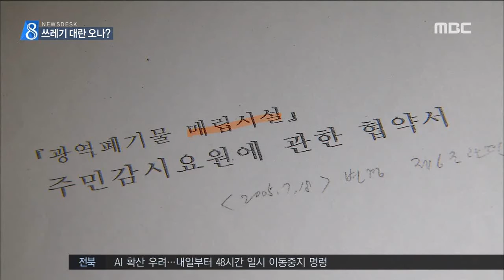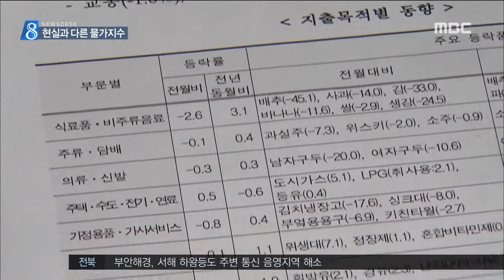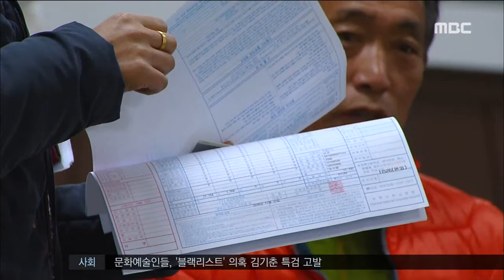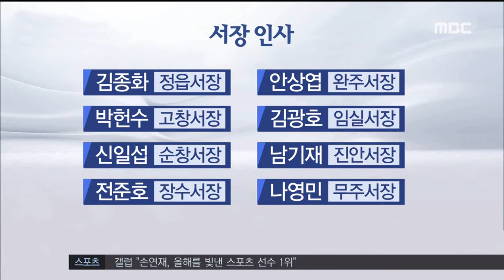전주MBC 2016년 12월 12일 뉴스데스크